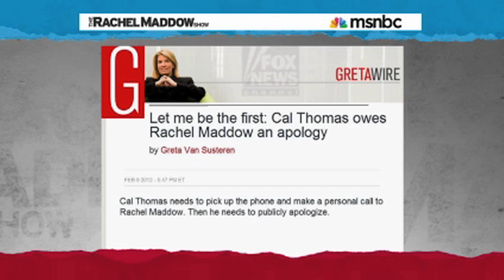Republican From Fox News Apologizes To Rachel Maddow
Rachel Maddow got an unexpected apology from a Republican at Fox News after he said something nasty about her.